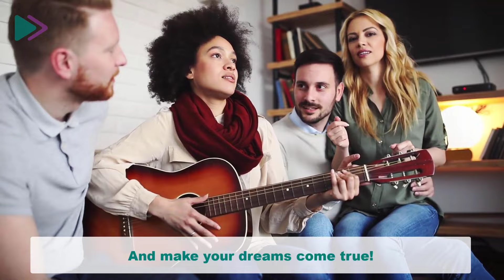Sing like a pro with SuperbaVox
Whether you have been singing for ten years, or ten days, SuperbaVox guarantees you professional, personalised lessons, that get the best out of your musical abilities. Learn to sing like a pro.